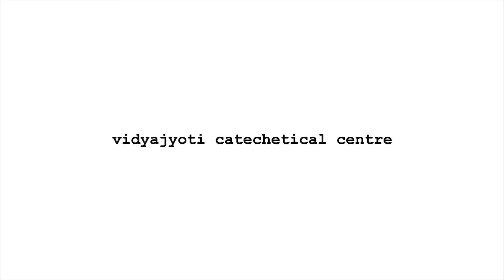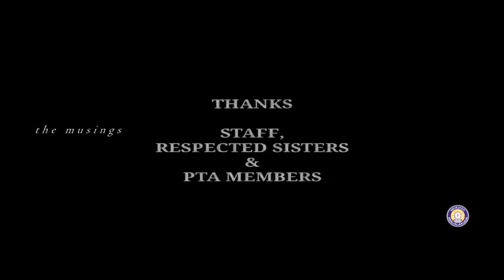The Musings/ EP#105/St. Brijita /St. Sebastian's church, Thirumukulam/ Vidyajyoti, IJK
The Musings is an attempt of Digital Catechesis undertaken by 146 Catechism Units in the Diocese of Irinjalakuda. We do catechism for students through different activities as Team work.